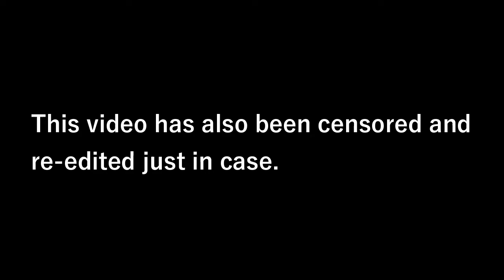JUST YURI!? // DDLC Plus #3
Just Yuri

✱ Featured: Just Yuri